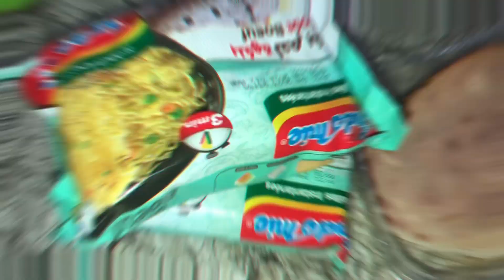Indomi - اندومي بطريقة صحية و شهية ✨🍝🧀